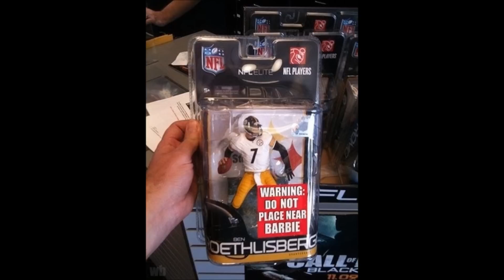2012 xmas list from moses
Poor Moses... All he wants to do is find a Christmas gift that his church organist Cleolanda can give her great nephew... but he doesn't seem to have any luck with the toys on the list the young man gave them...